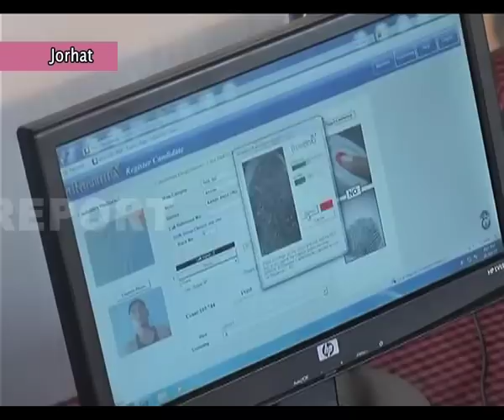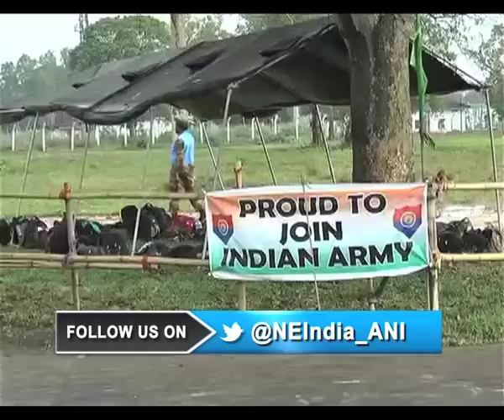Youth turn up in large numbers for army recruitment rally in Jorhat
YOUTH IN THE NORTHEAST ARE KEEN TO JOIN THE ARMY AND SERVE THE NATION. RECENTLY, A RECRUITMENT RALLY HELD IN JORHAT WITNESSED A LARGE TURNOUT OF YOUTH FROM DIFFERENT DISTRICTS OF UPPER ASSAM.